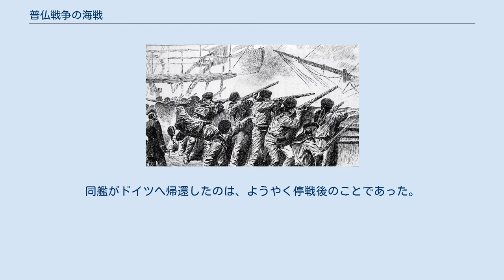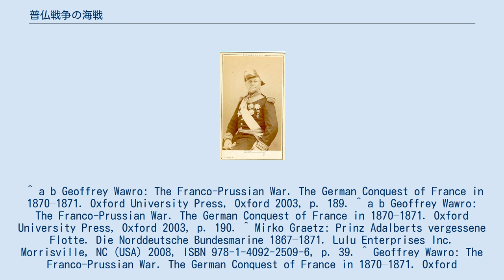普仏戦争の海戦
画家の想像で描かれたハヴァナ沖の海戦。
 北ドイツ連邦とフランスの艦艇が行った海戦は、1870年から1871年の普仏戦争における副次的な戦いであった。
準備の悪さによってフランスは、 北海の海上封鎖を通じた北ドイツ連邦の経済弱体化に失敗した。
同様に、自国の兵を沿岸に上陸させる前提条件も整わなかった。
 海戦が実施されたのはハヴァナ（キューバ）の近海であり、北ドイツ連邦海軍の汽走砲艦「メテオーア」がフランス海軍の通報艦「ブーヴェ」と交戦している。
その戦いに決着はつかなかった。
 さらに1870年8月22日、平甲板式コルヴェット「ニュンフェ」がフランスのアルマ級装甲コルヴェット及び通報艦1隻をダンツィヒ湾で襲撃した。
この夜襲で双方に損害は生じなかったが、フランス艦隊は撤退している。
ドイツ連邦海軍の規模はまだ小さく、出撃はわずかであったため、それらを除く海戦に大きな意義はなかった。
 1867年から1870年まで続く北ドイツ連邦には、北海沿岸と並んでバルト海にも長く伸びた海岸線があった。
 1870年、皇帝ナポレオン3世統治下のフランスには艦船470隻を擁する海軍があり、これを上回るのはイギリス海軍のみであった。
北ドイツ連邦が保有していた艦艇の数は、その1/10をわずかに上回るのみであり、5隻の装甲フリゲートで北ドイツの海岸線を守ろうと試みた。
もしフランスが海上における優勢を有効に活用できていれば、その戦争への影響は大きかったと言われている。
 本来、ナポレオン3世は海軍兵9,000名と予備役軍人20,000名から構成される兵団を上陸させる計画を立てていた。
道路網は沿岸からかなり離れていたため、北ドイツ連邦がこれに対抗して部隊を派遣することは困難だったのである。
この点はフランス側も意識していた。
上陸作戦と海上からの艦砲射撃によって、少なくともプロイセン軍160,000名を拘束しようとしていたのである。
他方、プロイセンはフランスの派遣軍がポンメルンを通過し、ポーランド人の蜂起を惹起するのではないかと危惧していた。
海上封鎖が実施されれば北ドイツ連邦の経済は著しい損害を被り、何より重要な物資の輸入を断たれていた所であった。
 さらにフランスは、デンマークとの同盟を目指した。
数年前にはまだ、プロイセンと交戦状態にあったこの国は50,000名の陸軍と、特筆に値する海軍を擁していた。
しかしデンマークの参戦は、フランスが独力で上陸作戦を成功させなくては期待もできなかった。
フランスは現実を顧みることなく、シュレースヴィヒ＝ホルシュタインにおけるデンマーク人の蜂起を見込んでいた。
しかし結局はイギリスとロシアの圧力に影響を受け、デンマークは中立を保っている。
 主要な問題は、装甲艦12隻を擁する重要なフランス地中海艦隊が1870年7月4日には、まだマルタへ派遣されていたことであった。
これをせめて大西洋沿岸のブレストへ移動させるには、3週間はかかった。
その理由は、艦隊と電信で連絡を取るのが部分的に困難であったこと、そして休暇を返上させて兵役義務を持つ者を召集するために時間が必要だったことである。
艦隊は8月の第2週、ようやく北海に到着する見込みであった。
こうしてモルトケのフランス侵攻は阻めず、10月には嵐が北海の航行を困難なものにしていた。
またこの遅延には、海軍大臣が皇帝の従弟、ジェローム・ナポレオン・ボナパルトに指揮権を与えまいとあらゆる手段を講じなければいけなかったことも関係がある。
その後、フランスは8月3日の決定に見られるように、万難を排して派遣軍を編成することができなかった。
「フランス軍にとり、これは戦略上の災難であった」とジェフリー・ワヴロは述べている。
なぜならプロイセン軍は、結果として阻まれることなくフランス国境へ急行できたからである。
 ルイ・エドゥアール・ブーエ＝ウィヨメ大将 今や「バルト戦隊」と呼ばれるようになったフランスのイギリス海峡艦隊はシェルブールに集結し、7月24日に北海に向けて北東へ出航した。
ルイ・ブーエ＝ウィヨメ大将の指揮下、戦隊を構成したのは装甲フリゲート「シュルヴェヤン」、「ゴロワーズ」、「ギュイエンヌ」、「フランドル」、「オーション」、装甲コルヴェット「テティス」、「ジャンヌ・ダルク」と通報艦「カサール」である。
1870年8月2日、戦隊はコペンハーゲンに近いケーエ湾に到着し、本来は中立であるデンマークの好意的な容...